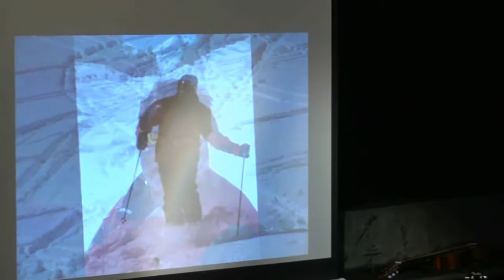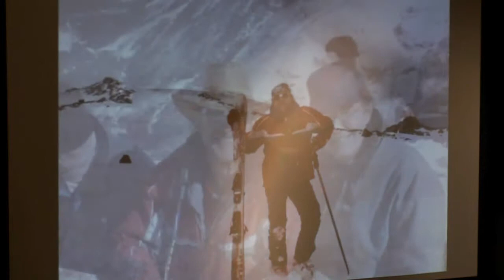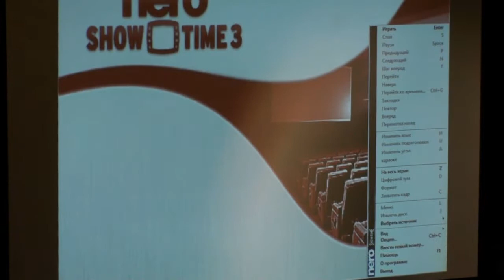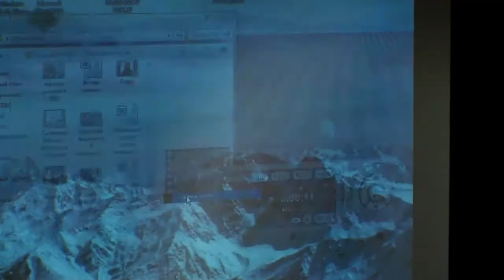Вечер памяти Сергея Мельникова 04.09.2012 г.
4 сентября 2012 г. в Музее Маяковского прошёл вечер памяти Героя России, лётчика-испытателя КБ "Сухой" Сергея Николаевича Мельникова. Организатором вечера был клуб Чегетия.